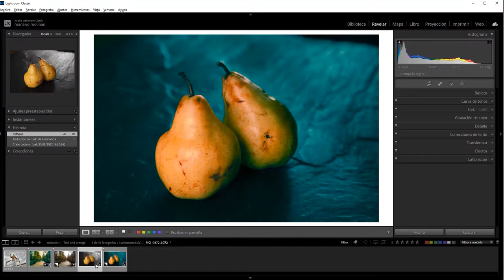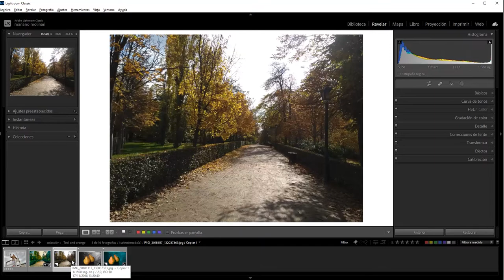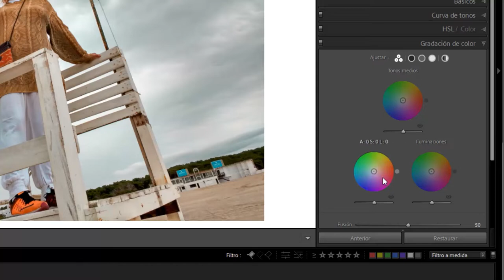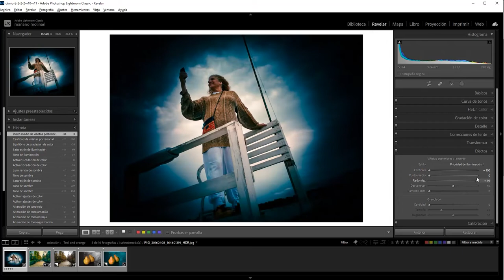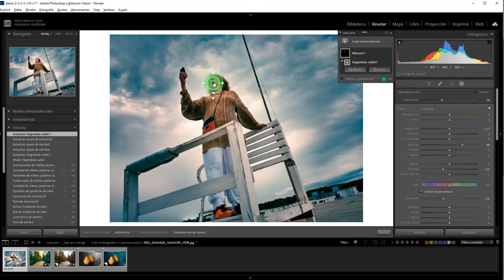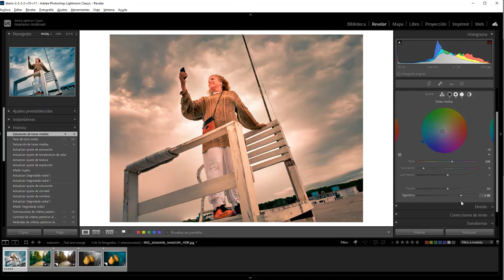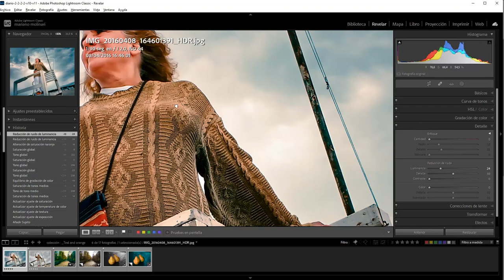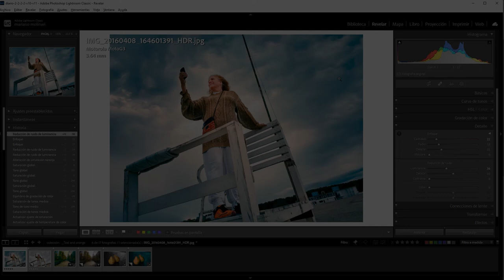Teal and Orange en Lightroom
Teal and Orange es el efecto de edición que asigna tonos fríos y levemente cyan a las sombras y tonos naranja a las altas luces de una fotografía. Fue desarrollado en su origen en la industria del cine y el video, quizás a partir de los controles en forma de rueda de color  que permitían hacer esta tarea a los programas de edición de video. Ahora, con Adobe Lightroom versión 11.3 podemos hacer estos mismos efectos sobre nuestras fotografías.
En este vídeo te explico como hacer una edición con efecto Teal an Orange en Lightroom. Por supuesto que no se trata de un  preset.  Si bien yo creo que los presets son útiles, yo prefiero trabajar sin ellos, editando cada fotografía individualmente. Es necesario adaptar las altas y bajas luces de la foto y manejar los tonos de la imagen para que el efecto funcione.
En este vídeo también verás el uso de máscaras de sujeto, creadas con inteligencia artificial, y máscaras elípticas.

¿Te gustó este vídeo? Déjanos un like!